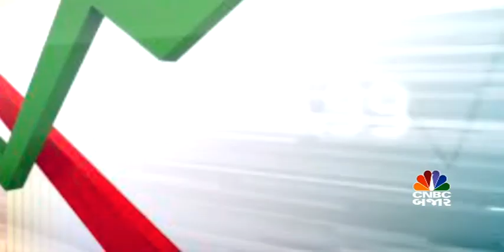Market Expert Yogesh Bhatt સાથે બનાવો રોકાણની રણનિતી | CNBC Bajar | Nifty | World Market | Global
Live| CNBCBajar | Market Expert Yogesh Bhatt સાથે બનાવો રોકાણની રણનિતી